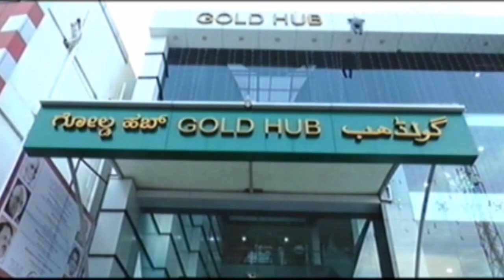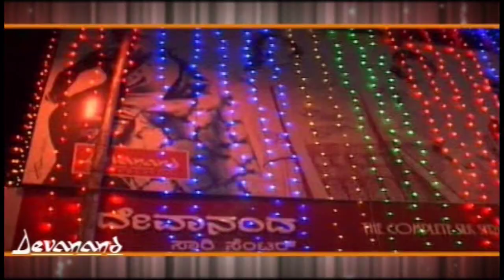ಕಲಬುರಗಿ ಎಸ್.ಎಸ್.ಕೆ ಸಮಾಜ ವತಿಯಿಂದ ಸಹಸ್ರಾರ್ಜುನ ಮಹಾರಾಜರ ಜಯಂತಿ ಮತ್ತು ವÉುೀರವಣಿಗೆ